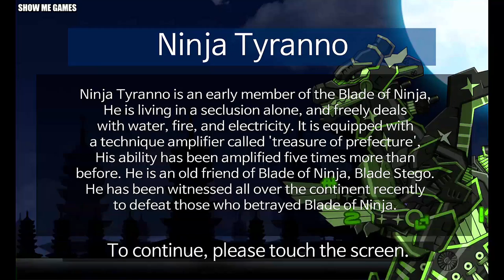Dino Robot Corps | Angry Birds Transformers | Full Game Play - 1080 HD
Dino Robot Corps :-

- Dino Toy War Robot Ceratosaurus,
- Dino Toy War Robot Spinosaurus,
- Dino Toy War Robot Ninja Tyranno,
- Dino Toy War Robot Giganotosaurus,

SOUNDBLASTER, OPTIMUS PRIME, BUMBLEBEE, SOUNDWAVE, BLUDGEON, HEATWAVE, LOCKDOWN, RED AS ULTRA MAGNUS, GALVATRON,

Like . DisLike . Share . Comment .

Show Me Games